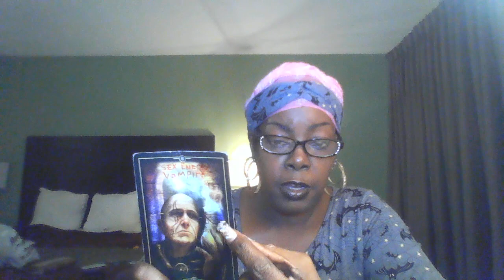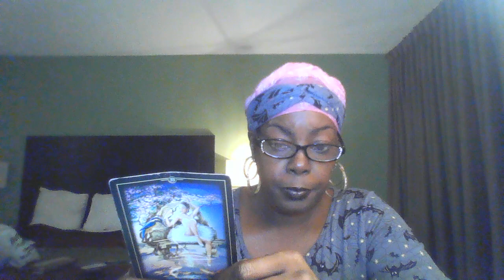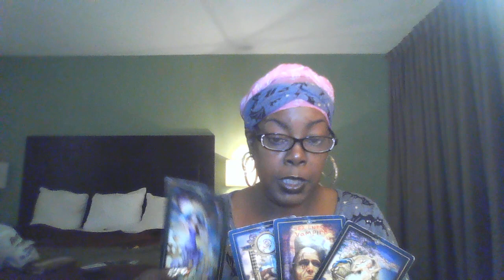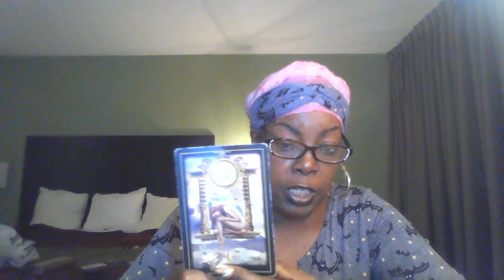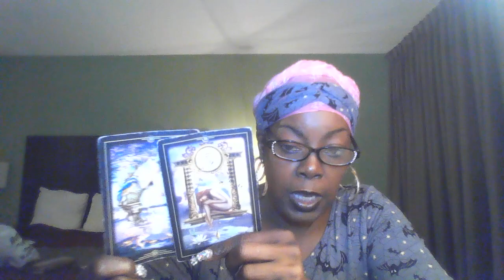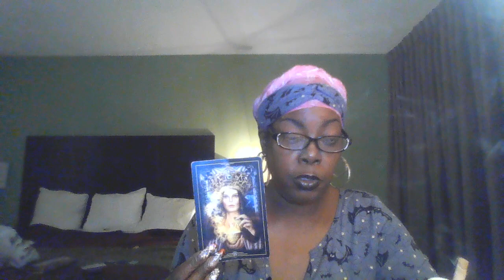👸🏽🧿DIVINE FEMININE: YOU HAVE A ENERGY VAMPIRE CLOSE AROUND TRYING TO DRAIN U WIT SFEX